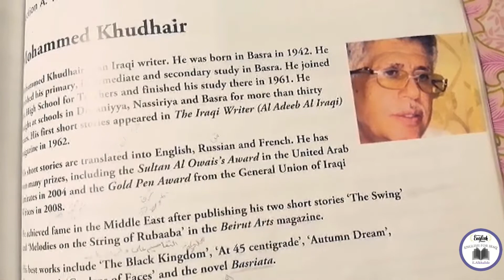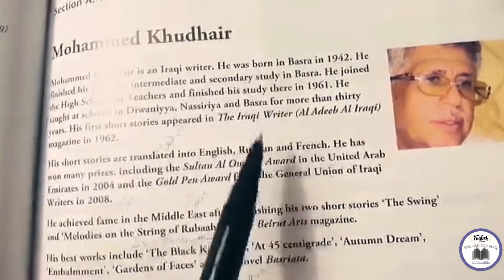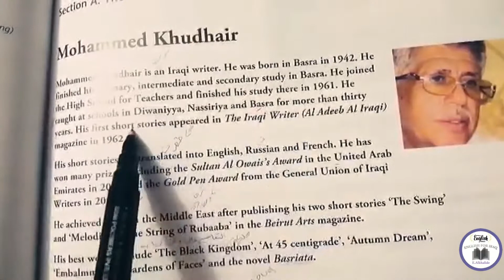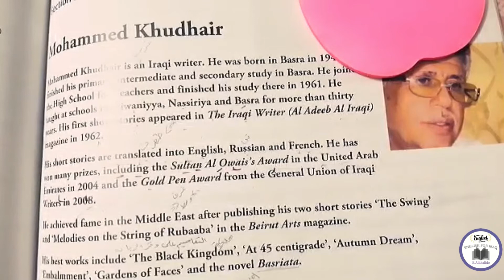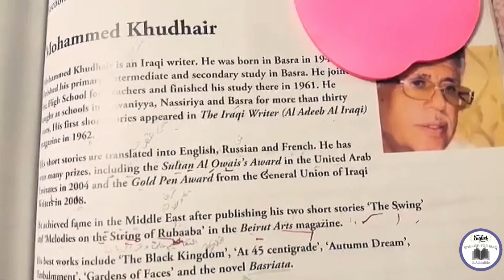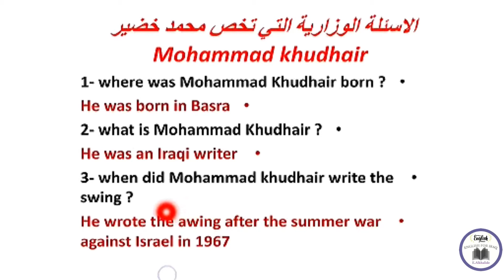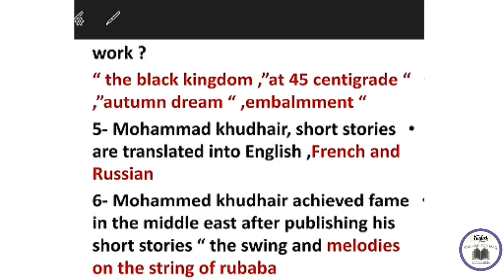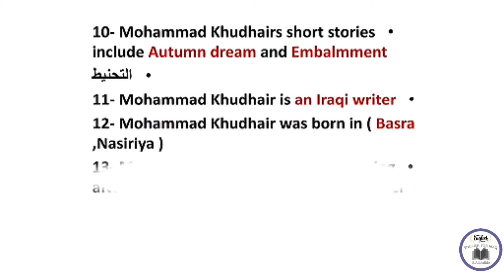أدب اللغة الإنكليزية ( Literature focus ) | مراجعة السادس إعدادي | المحاضرة (١٢)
الجزء الاول من موضوع الأدب في اللغة الإنكليزية من المواضيع المهمة للسادس إعدادي بفرعيه
ينشر باقي الاجزاء في الايام القادمة نلقاكم في الفيديو القادم ان شاءالله .
ومن الله التوفيق 🌹
الست انعام الخالدي 👑

تابع القناة و انشرها لفائدة زملائك
و أي استفسار على الواتس او في التعليقات